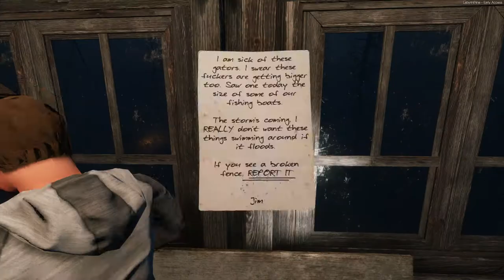THIS SWAMP IS UNFORTUNATE..... | Labyrinthine - Part 3 (Co-Op Horror)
They added a swamp map to Labyrinthine for chapter 5 and its unfortunate.